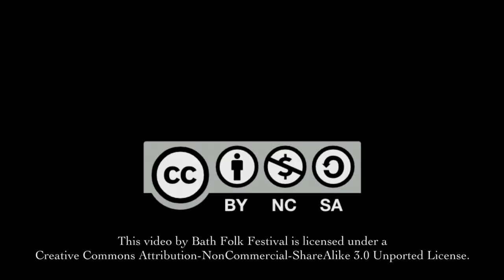Ed Boyd, Ray Coen & Seamie O'Dowd - Jig in G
Ed Boyd, Ray Coen and Seamie O'Dowd in a fantastic one off concert at the Bath Folk Festival 2011